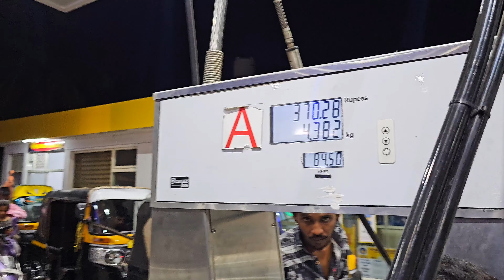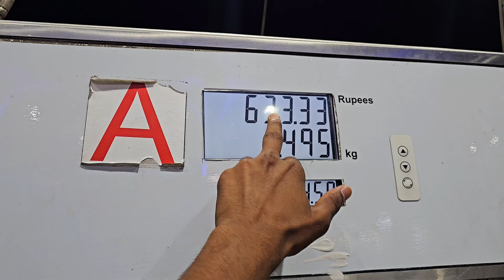Do you know where I Wash my clothes doing the van life 😜 (Day-58) l VANLIFE l INDIATRIP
Asalina Vanlife vlog petanu, chuseyandi.

ThankYou 🫶❤️
Ravi Sanganamaina ♾️